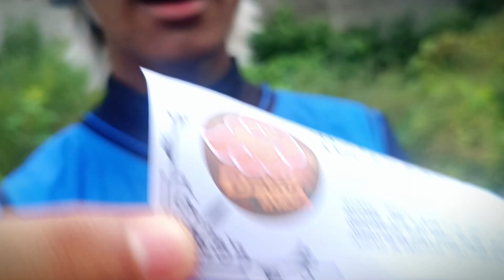Law Katana Unboxing Part 4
Katana unboxing of law from one piece